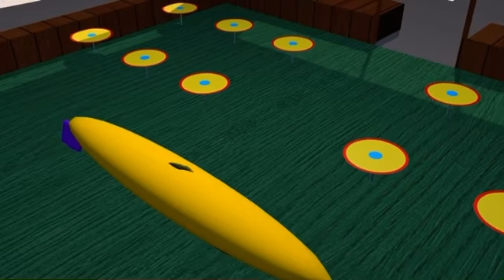PUMPK REVENG (Read desc)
OH NO Also if you r not 13 or older get the frick out